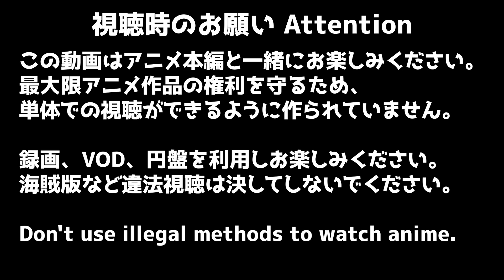プリンセスコネクト 2期 11話 リアクション Princess Connect! Re:Dive Season2 Episode11 Reaction